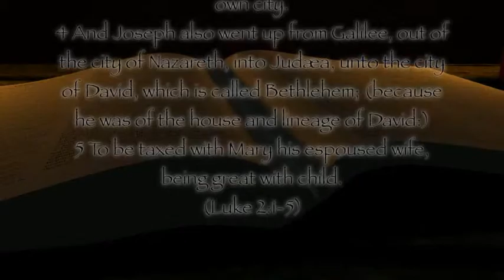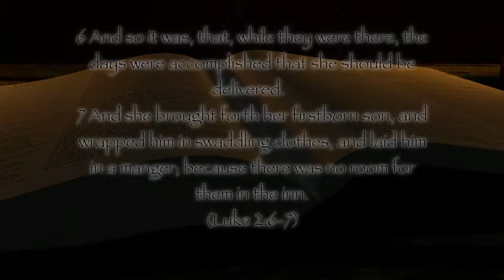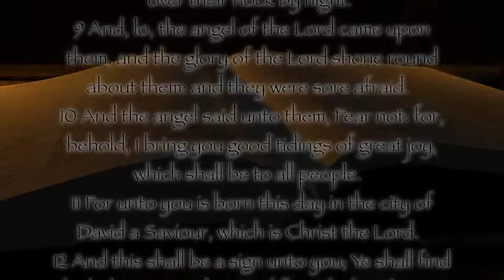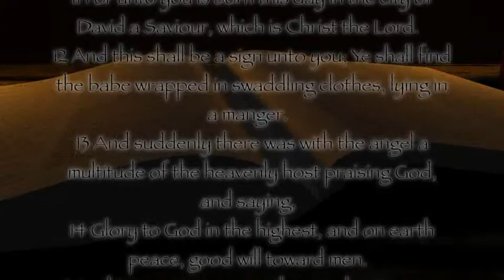Life of Christ, Part 1, Preview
This is just a short preview of the first part of our video, The Life of Christ. This is rendered at half resolution, and the sketches will be replaced with live footage, save for the Greek columns, which will be CGI.
Most parts of this will all be replaced in the final video, all audio will be update, animations will all be updated, as they need to flow with the audio. The scriptures even need some tweaking on their scroll speed. Much is yet needing to be done, but we wanted to give you guys a peak at what you can be expecting.